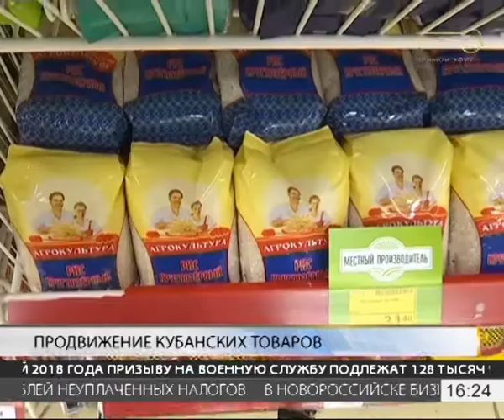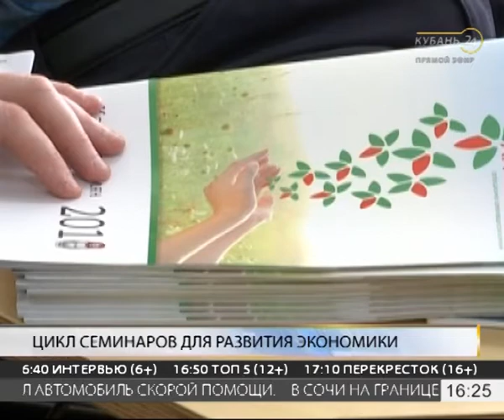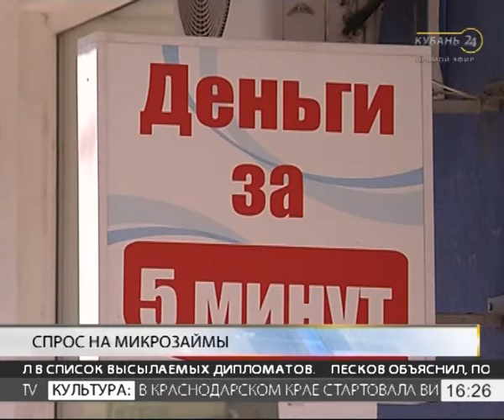30.03.18 «Деловые факты»